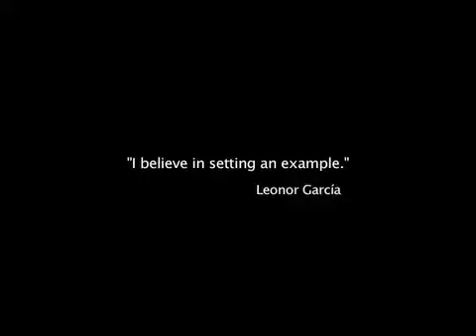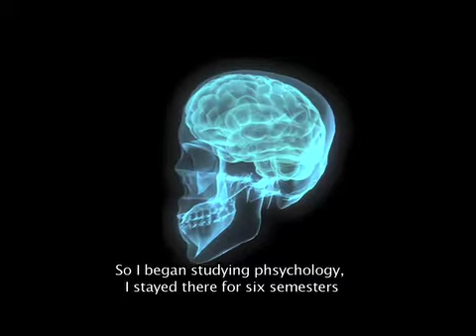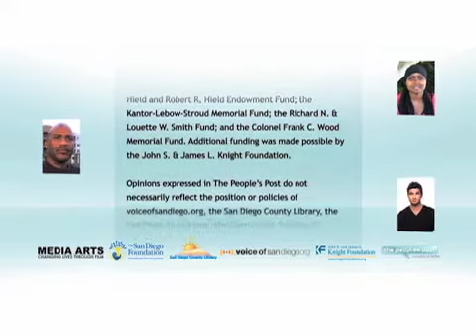Leonor DSS with Subtitles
After seeing that medicine wasn't improving the quality of her community's health, former nurse, Leonor, tried to figure out other ways to help her community.